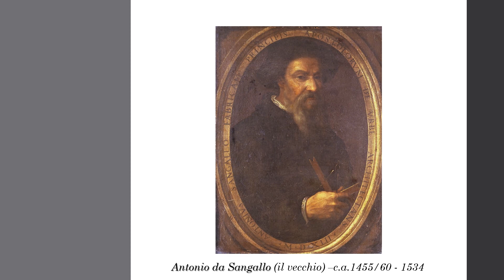I Maestri dell’Architettura Rinascimentale Italiana_ ANTONIO da SANGALLO (il vecchio)